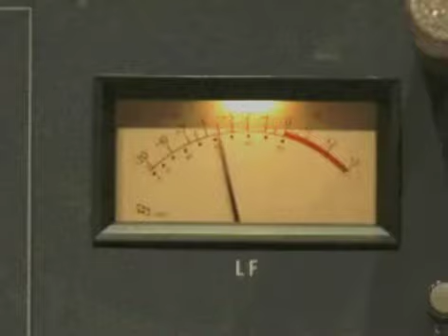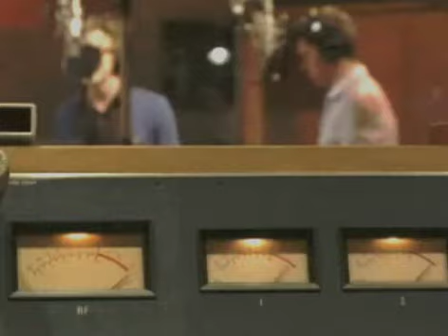Cameron Mitchell ft. Damian McGinty--Haven't Met You Yet (Bing Fan Favorite Performance)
dameron singing michael bubles havent met you yet